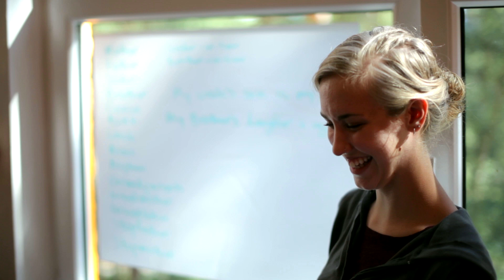Ichthys Litoměřice Youth English Camp Máchovo Jezero, Czech Republic 2012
A group of college age students went to the Czech Republic to teach English and presented the gospel of Jesus.

Filmed and Edited by Joshua Fapp